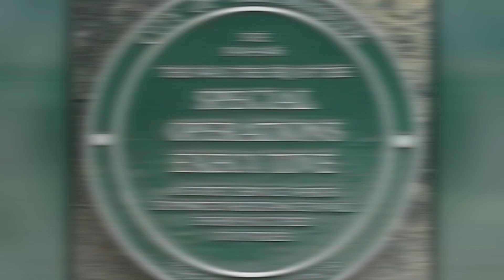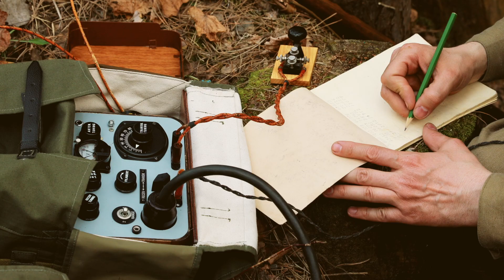The WW2 Spy Hero that refused to break | Eileen Nearne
In WW2, Britain was struggling to get a foothold deep into Europe. The Special Operation Executive, colloquially called "Churchill's Secret Army" included a network of spies to swing the tide of war. Eileen Nearne, a mystery to those that knew her, was one such spy and took her secret to the grave.

She was captured at one point and interrogated but refused to break, telling her captors nothing. Eileen and her sister (who was also a spy) helped facilitate the retaking of France and ultimately victory in Europe.

- Operation Moonlight
- Cool and Lonely Courage
- Sisters and Spies
- Sisters Secrets and sacrifice

Chapters:
00:00 Intro and Early Life
00:32 Recruited into SOE
01:31 Capture
02:34 Awards, Recognition, and Post-war
03:01 Outro